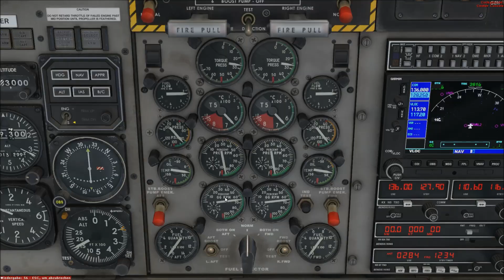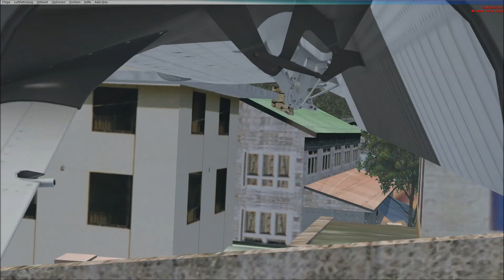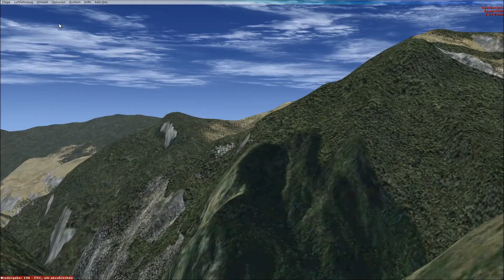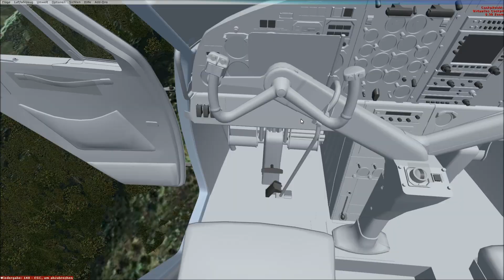Let's Play Microsoft Flight Simulator X Teil 365 Landetraining in Lukla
Heute kommen wir den Bergen wieder gefährlich nahe. Mit einer Twin Otter landen wir auf dem gefährlichsten Flughafen der Welt, dem Flughafen von Lukla.

Addons:
Twin Otter Extended
Lukla X - Mount Everest
REX Essential PLUS with Overdrive